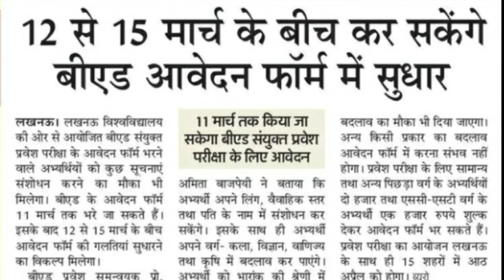up b.ed entrance 2020 correction /फार्म में गलती सुधारने का मौका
up b.ed 2020, up b.ed 2020 syllabus, up b.ed 2020 online form, up b.ed 2020 ki taiyari, up b.ed 2020 notification, up b.ed 2020 form, up b.ed 2020 application form, up b.ed 2020 form kaise bhare, up b.ed 2020 ka syllabus, up b.ed 2020 ka form kaise bhare